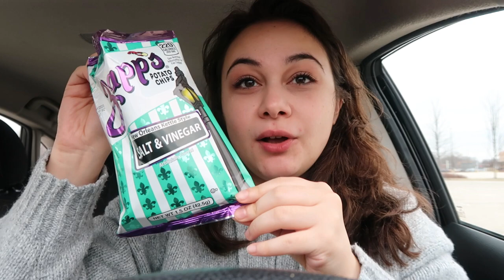Potbelly MUKBANG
Hey guys welcome back :) Today I am enjoying Potbelly sandwiches !